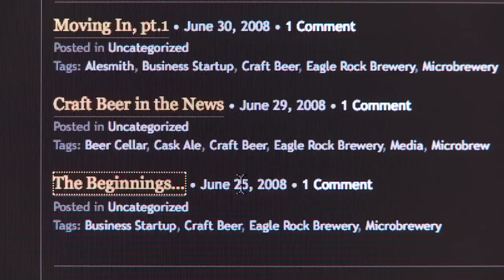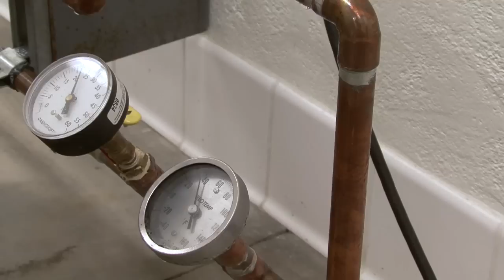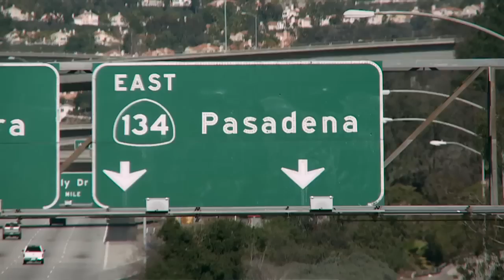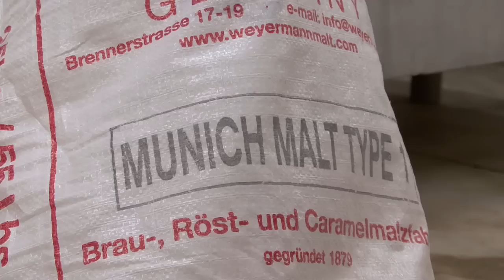Eagle Rock Brewery -- starting a beer revolution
Steven and Jeremy Raub are the father / son owners of Eagle Rock Brewery in Glassell Park. They run the first craft brewery set up for distribution in Los Angeles, and are utilizing interesting ingredients from kefir lime to rose petals.